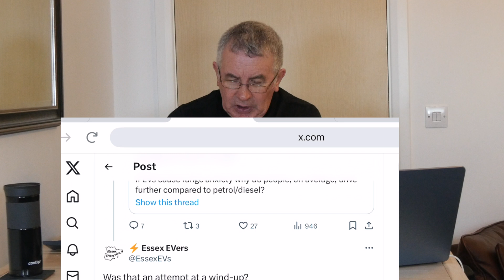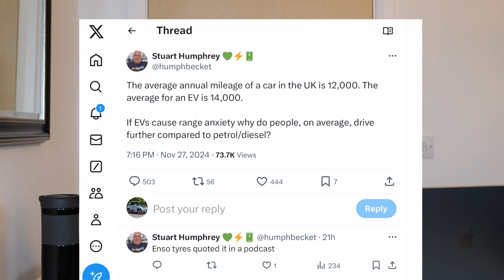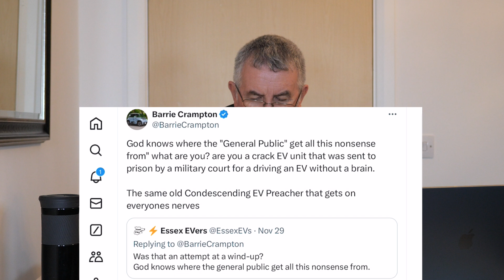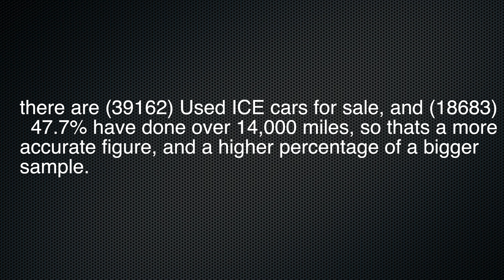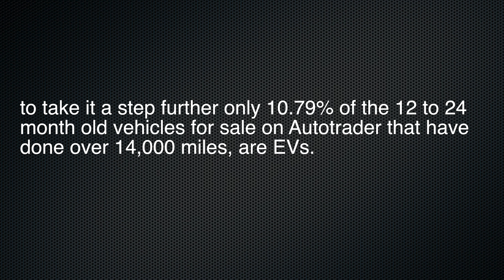How does an Electric Vehicle Myth get started?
How does an Electric Vehicle Myth get started? EVs drivers do more miles a year than ICE?